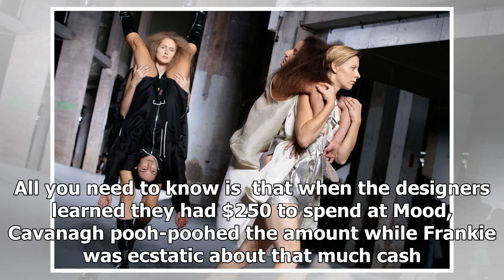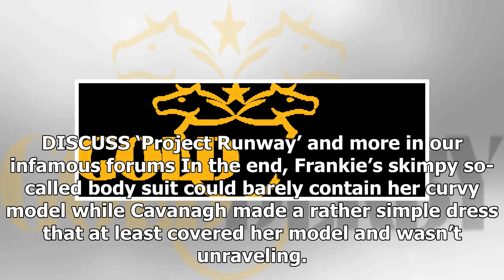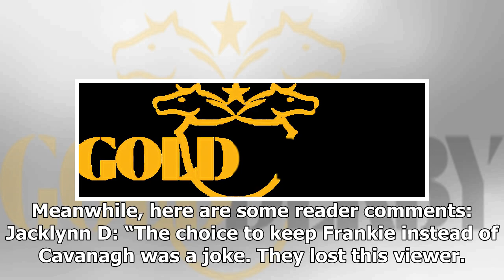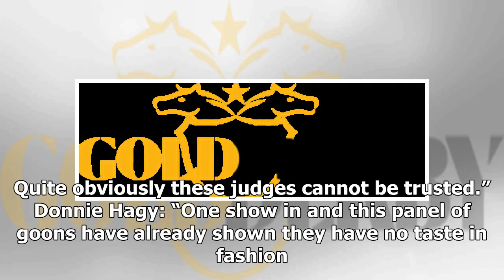Did Cavanagh deserve to get the boot on the 'Project Runway' 17 premiere? 58% thought it was sew ...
Did Cavanagh deserve to get the boot on the 'Project Runway' 17 premiere? 58% thought it was sew wrong! [POLL RESULTS]
Thursday’s 17th-season premiere of Bravo’s revived and remodeled “Project Runway” probably drew its share of curious fans wanting to know how the fashion competition might fare without its twin pillars of taste and discretion, Tim Gunn and Heidi Klum. But based on our poll as well as online comments...